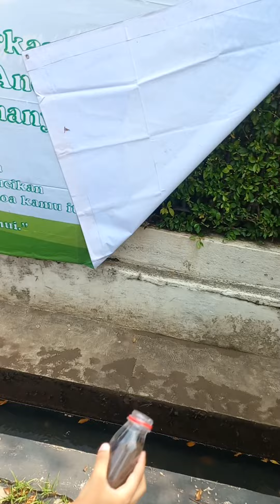Memeberi Makan Ikan Cere di Got Depan Masjid